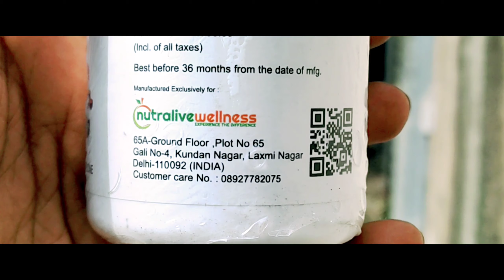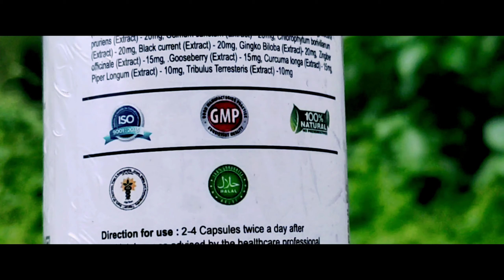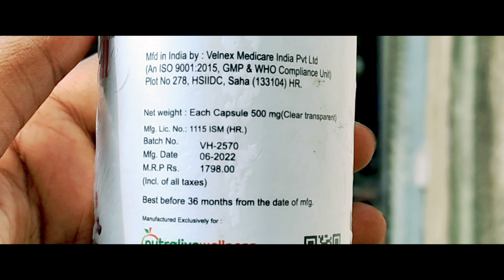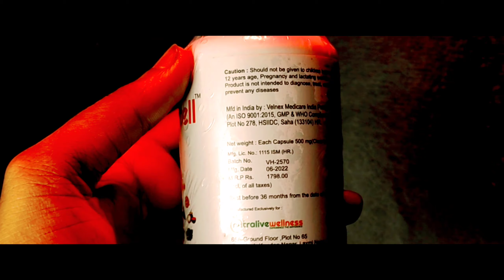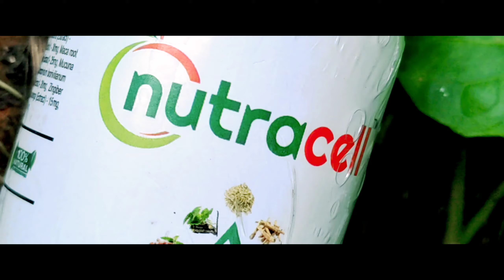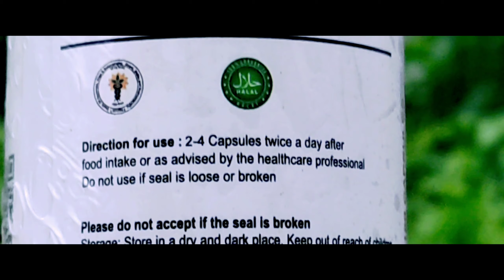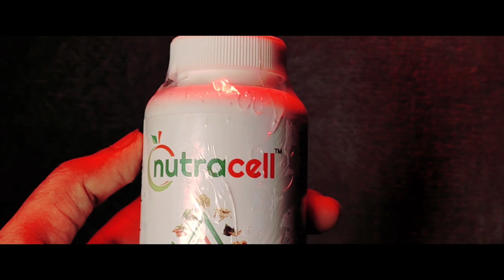Nutracell Capsules Review in Bengali | Nutracell Capsules Benefits Dosage Price & Side Effects